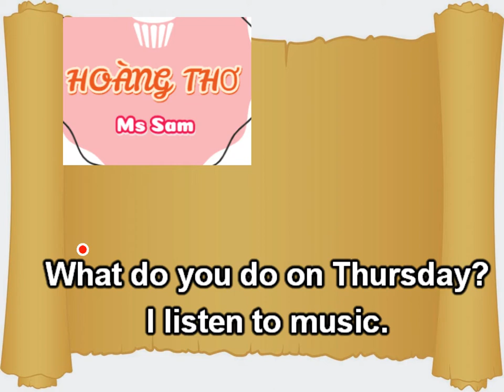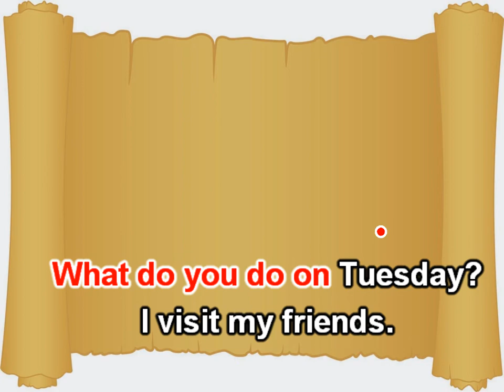What do you do on... song by Sam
Grade 4